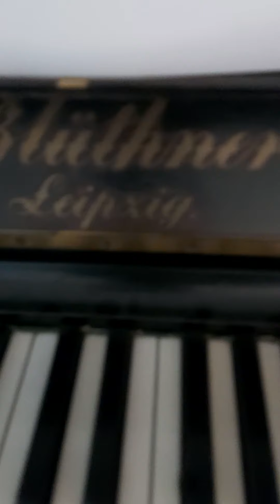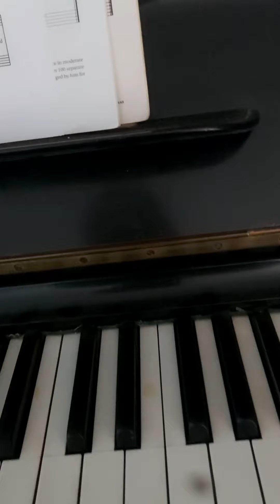Bluthner Leipxig Piano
My cousin's wife wanted to have a grand piano in the living room for more common use but she couldn't afford one. So she inherited this piano from her family home. Seems to be a straight-strung with no pressure bar, as is the case with some straight-strung pianos. Has another style of over-damper action which I only see on Bluthner pianos. I have never seen a Leipxig before. Has a lovely tone apart from a few tubby low bass notes. So the tubby notes will need to be sorted. Was a quarter of a tone flat at about A424. I noticed the pitch is higher now. Is about A435 now. She said she had another piano tuner tune it. He decided to gradually bring it up to A440 in stages so as not to break any strings. I heard he will return again in the future for further pitch-raising. Sounds like the last tuning was only a rough tuning. High D7 is the most out of tune note as though it had a loose tuning pin. Will need a fine tuning as well as further pitch-raising.